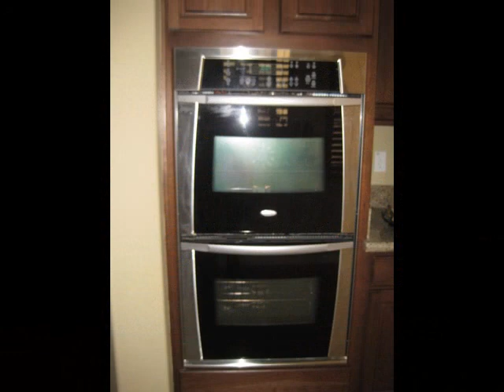41875 W Centennial Rd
This beautiful Morrison Home has 2966 sq.ft. single level with Custom Paint, Tile flooring, granite countertops, 3 bedroom with a bonus room that can be used for a 4th bedroom or mother in law quarters, double ovens, staggered upgraded cabinets, fireplace, den, formal living and dining room,Plantation shutters, fully landscaped with pool, water feature, backing to a greenbelt, 3 car garage with epoxy flooring, and community has catch and release fishing lake, 2 pools, playground, baseball, soccer fields, and close to the new Banner Health, and Central Arizona College, soon to come.